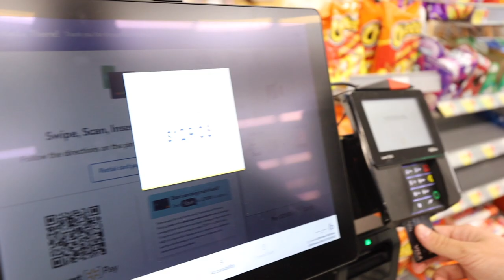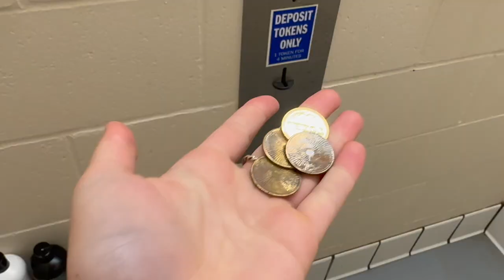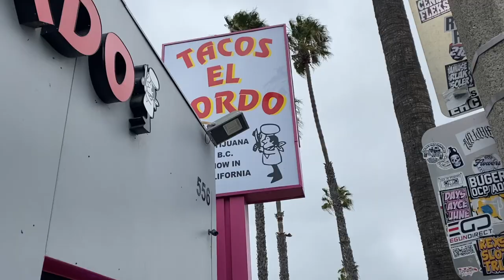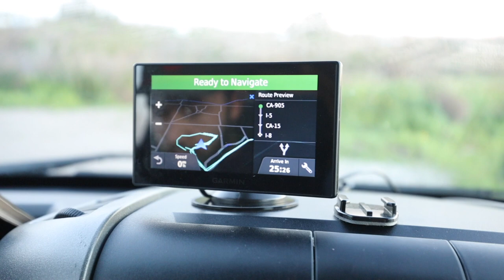VAN LIFE | Getting ready for BAJA, MEXICO 🇲🇽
Welcome! ☺️This weeks episode shows our journey of getting ready to go to Baja, Mexico!! We run some errands around San Diego, and forget one very important piece of ID in the photocopier in Staples…. We met some fellow van-lifers at the campground we were staying in, and decided to caravan down to Mexico together. We crossed the San Diego - Tijuana border (El Chaparral) and had a great experience (included at the end of the episode). Let us know if you have any questions about crossing the border, or what else we did to get prepared!

We hope you enjoy this weeks episode!!

👍 give the video a like and make sure to comment 💬  if you have any questions!